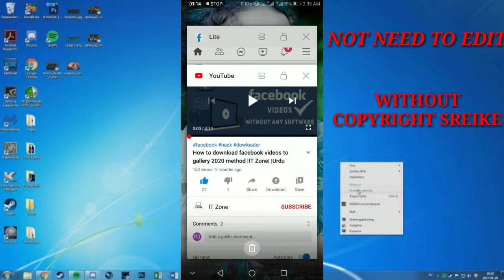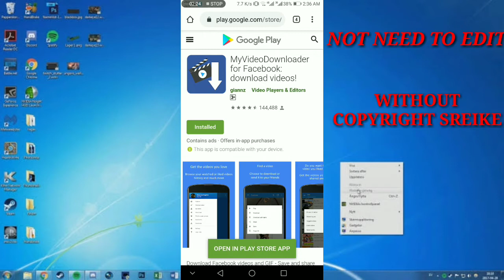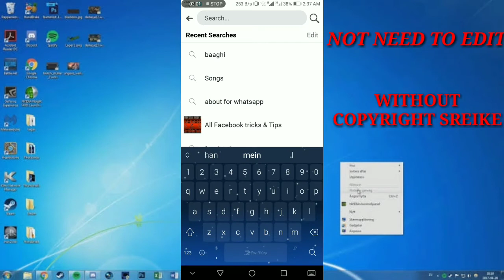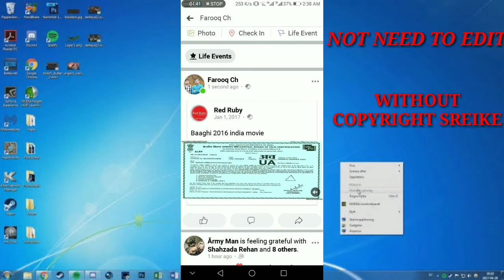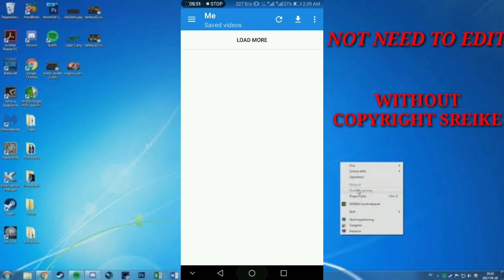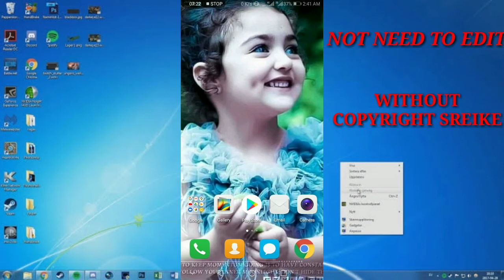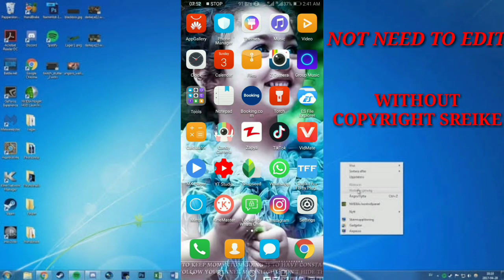How to Upload Movies and Song on Youtube Without Copyright Strike and Editing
Youtube per movies kese upload krain ke copyright skrike na lge? How to upload movies on youtube without editing? Youtube per movies upload kesy krain?

copyrightlge bagermoviesuploadkrain

Copyright strike lge bager movies kesy upload krain?
How to upload movies on youtube without copyright strike?
How to upload movies on youtube without editing?